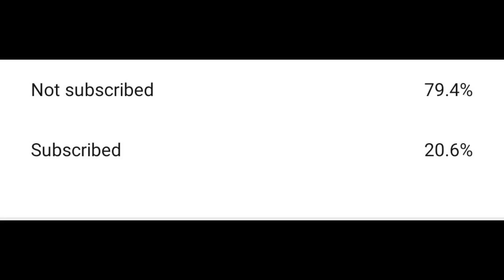ZARA ZARA x CRADLES | Redmi K20 Pro 90 FPS? | Pubg Mobile Montage | Evolution X | Custom Rom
THUMBNAIL - PSCC + PIXELLAB + LIGHTROOM

CUSTOM ROM - EVOLUTION X 4.7 AND F1XY KERNEL

Oneplus Nord,
PUBG MONTAGE
NewOnePlusNordMid RangePhone
gaming,
Pubg gyroscope,
Jonathan,
solo v squad,
high kills,
Pubg fastest player,
Chinese pros,
players,
k20 Pro gameplay
,t1 scrims,
intense squad,
7t pro, oneplus 7t unboxing, oneplus 7t vs 8, oneplus
7t pubg, oneplus 7t review, oneplus 7t camera, oneplus
7t pro pubg,